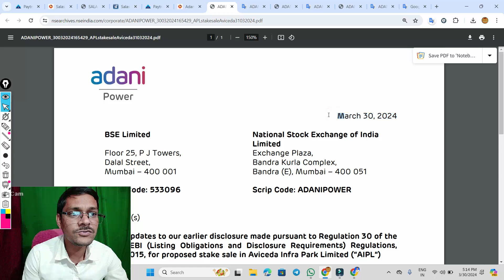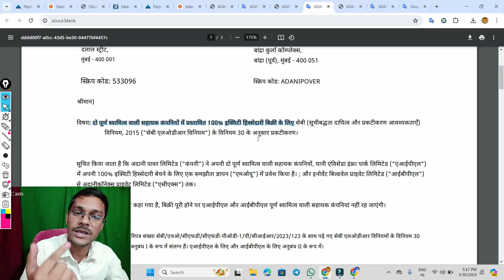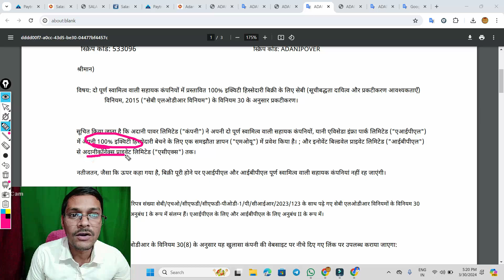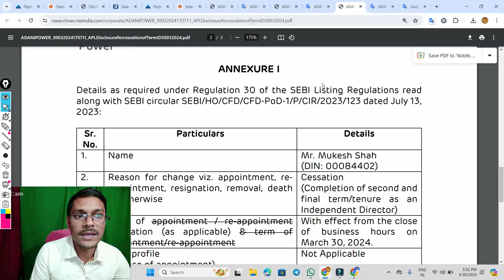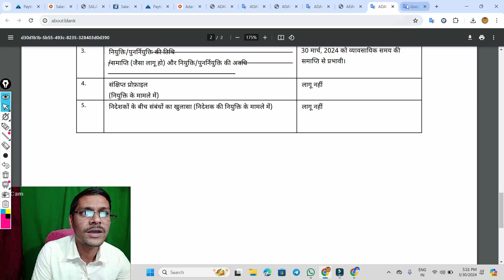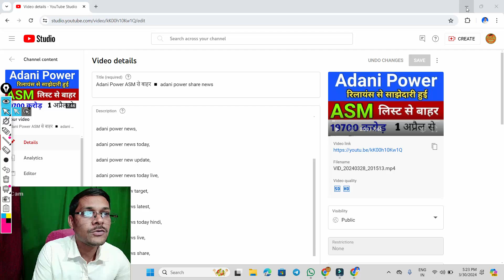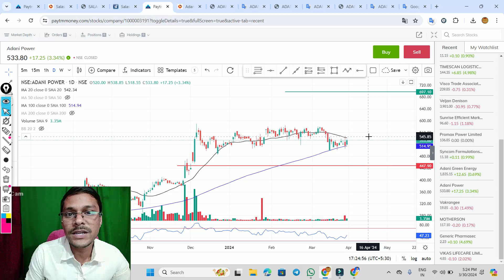Adani Power कंपनी बेंच दिया ◾ adani power share news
Adani Power SEBI ने trading रोकी ◾ ASM लिस्ट चेंज ◾ adani power q3 results
Adani Power ASM लिस्ट में शामिल हो गया 😭  adani power news today

adani power q4 results 2024 date,
adani power q4 results 2023 date,

adani power new update,

adani power news today live,

adani power new target,

adani power news latest,

adani power news today hindi,

adani power news live,

adani power news share,

adani power stock advisor,

adani power stock market advisor,

adani power stock today,

adani power stock analysis today

adani power stock latest news today

adani power share news today live

adani power share today

adani power latest news today,

adani power latest share news,

adani power latest,

adani power latest news today in hindi

adani power latest news in hindi

adani power latest update today

adani power latest news tamil